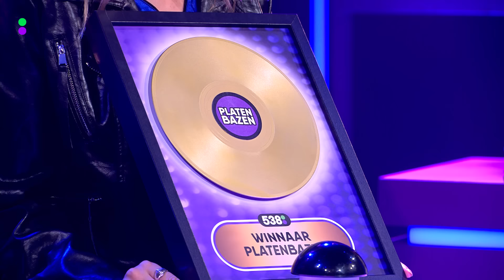DANIQUE HOSMAR vs LIEKE: Slechtste DI, DA, DO ooit! | Platenbazen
Fitgirl Danique Hosmar neemt het op tegen Lieke Augustijn van Lekker Lullen de podcast! Check het nu in de nieuwste Platenbazen!

In deze muzikale quiz strijden bekende Nederlanders maar om één ding: wie worden de Platenbazen van de week? Onder leiding van presentatrice Iris Enthoven nemen teamcaptains Stefan Jurriëns en Julia van Reyendam het tegen elkaar op. Check het zondag om 17 uur.

00:17 Push It
07:14 Di Da Do It
11:23 Sing Off

Credits kleding:
Zij Van Rinsma
Franky Amsterdam
ATTIRE
Steve Madden Europe

Krijg je nou geen genoeg van Kimberly?

Op 538 zie je de grootste (inter)nationale sterren in series als Release Reacties en Home of Hits. Daarnaast check je de beste optredens en video’s van onze evenementen zoals 538 Koningsdag en 538 bij de Formula 1 Heineken Dutch Grand Prix. Voor iedereen die fan is van de muziek en artiesten van 538.

De leukste fragmenten van onze radioshows zoals De 538 Ochtend met Tim, Rick, Niels en Florentien of De 538 Middag met Frank vind je op ons 538 Gemist kanaal